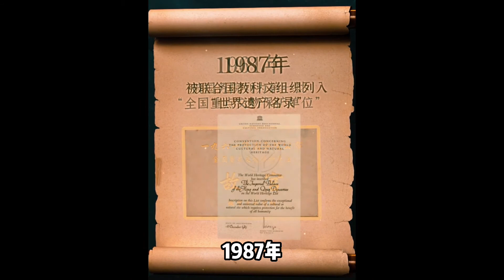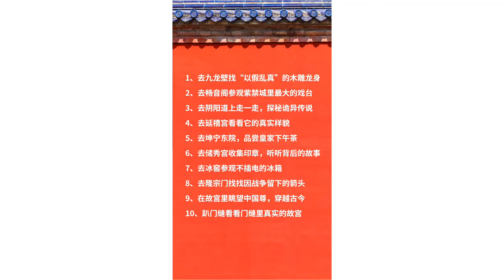🚩中国之旅第5站——故宫｜北京故宫｜海外华人｜中文学习｜中文